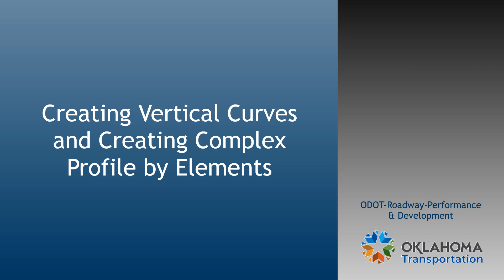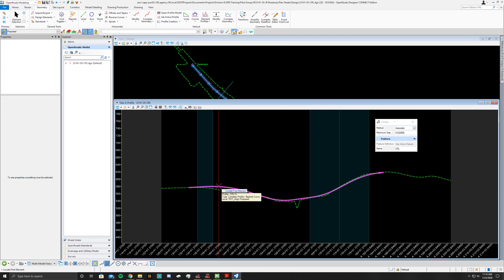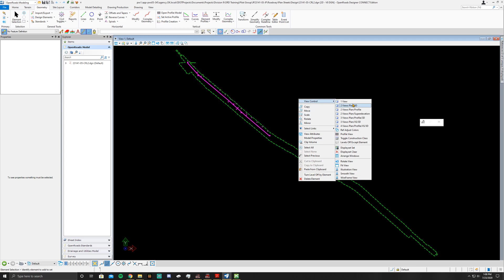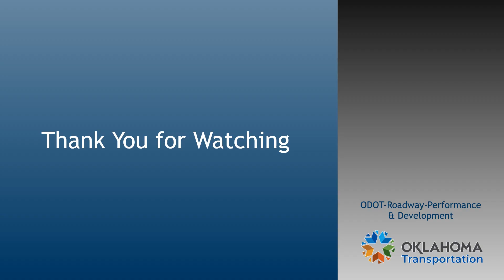08. Creating Vertical Curves and Creating Complex Profile by Elements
How to Create Vertical Curves from line segments and using complex by elements command in ORD to create a profile. Also, how to create a profile from existing surface.